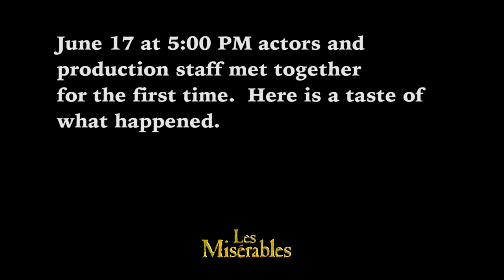Les Misérables Meet and Greet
Les Misérables
July 8-August 3, 2014
Tuesday-Saturday, 7:30 PM
Saturday-Sunday, 2:00 PM